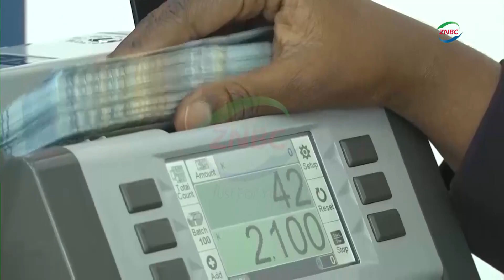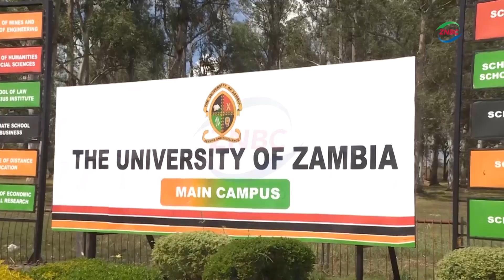From Landlines to Mobile: Zambia’s Tech Journey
By Samuel Machishi

The global technology landscape has transformed dramatically since 1964, from the use of landline telephones to the widespread adoption of mobile phones.

Technology has continued to evolve, compelling individuals and businesses alike to adapt or risk being left behind in an increasingly digital world.

In this report, we highlight the efforts of Zambian innovators and explore the hope and progress driving technological advancement 61 years after Independence.